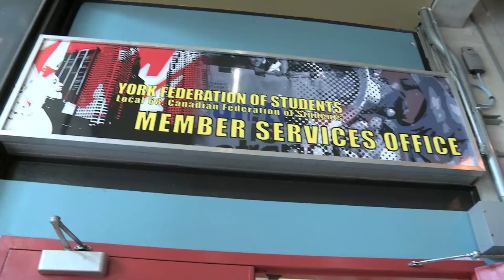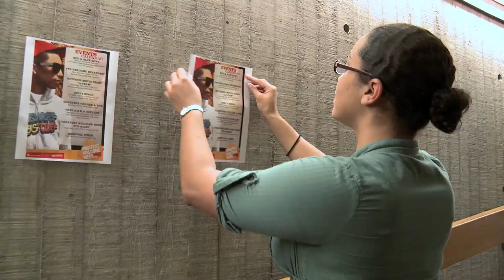York Federation of Students: Welcome Back 2010!